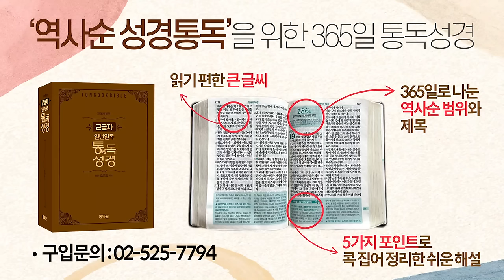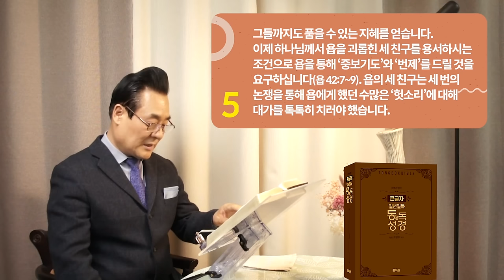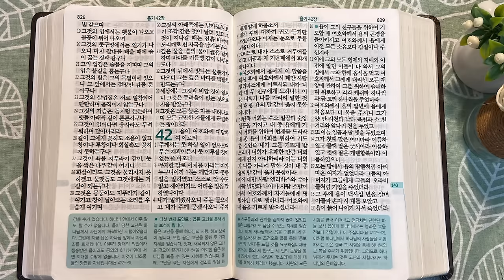역사순 통독성경 140일 | 하나님께서 욥에게 하신 질문은 창세기 1장의 내용입니다 | 욥기 38~42장 | 세계적인 신학자 통박사 조병호의 성경통독